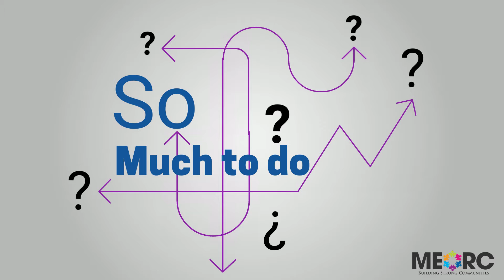Person-Centered Reviews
Are your ISP’s written in a Person-Centered way? Do you have a way to evaluate your system regarding Person-Centered Planning?

Training for writing Person-Centered plans is not enough.  SSA’s need ongoing support and feedback about their plans to ensure continual learning and improvement.  A 3rd party periodic review will help all your SSA’s grow as a team and learn from one another.

MEORC Person-Centered Reviewers support County Board SSA’s to write Person-Centered Plans that meet the rule requirements and create meaningful outcomes for the people they serve. MEORC provides the SSA Director and Superintendent a detailed visual report that outlines how the SSA unit is performing.

for more information.